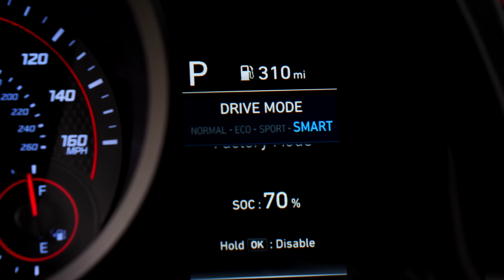New Hyundai Elantra N Line (2021)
Hyundai expands Elantra lineup with N Line and HEV models that will satisfy diverse customer preferences and mobility needs
Elantra N Line’s sporty ‘low and wide’ styling complements its powerful driving performance
The expanded selection will help solidify Elantra’s position in the compact sedan segment